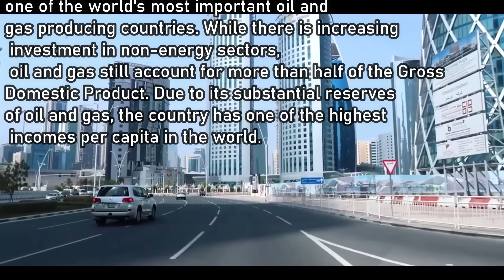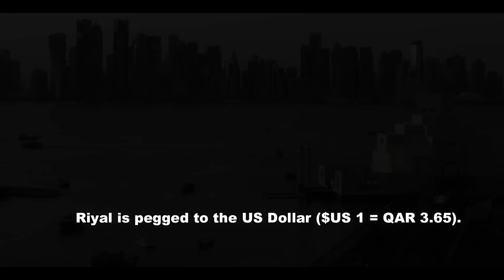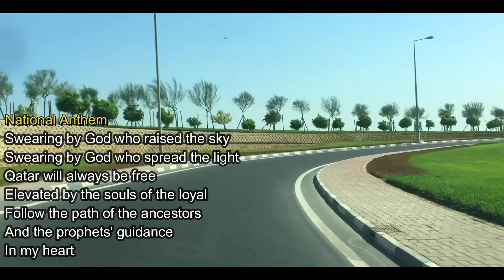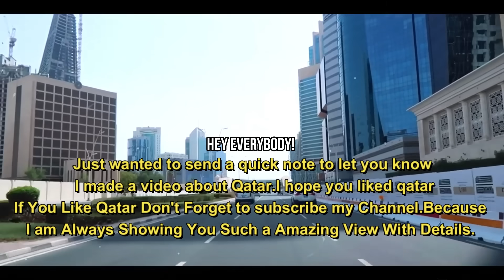Welcome To Doha Qatar | Qatar Richest Country In The World | 4K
Qatar is a peninsular Arab country whose terrain comprises arid desert and a long Persian (Arab) Gulf shoreline of beaches and dunes. Also on the coast is the capital, Doha, known for its futuristic skyscrapers and other ultramodern architecture inspired by ancient Islamic design, such as the limestone Museum of Islamic Art. The museum sits on the city’s Corniche waterfront promenade.

Qatar is a World Bank high-income economy, backed by the world's third-largest natural gas reserves and oil reserves. ... For its size, Qatar wields disproportionate influence in the world, and has been identified as a middle power.

 The 2022 FIFA World Cup is scheduled to be the 22nd edition of the FIFA World Cup, the quadrennial international men's association football championship contested by the national teams of the member associations of FIFA. It is scheduled to take place in Qatar in 2022.
WelcomeToDohaQatar | Qatar Richest Country In The World
Please Subscribe to My channel for More  travel and adventure related videos,  I really enjoy getting to know new people from around the world this way.Thanks For Your Great Love And Support.
I hope You Enjoy The Video,If You Enjoy Don't Forget To Subscribe My Channel.After Subscribe Hit The Bell icon Too So You Don't Missed Any Notification Of My Channel.Thank You All

Camera:-Iphone 11
Drone:- Mini
Mic :- BoyaM1

Note :-  In This video I just explored Qatar View and some projects.